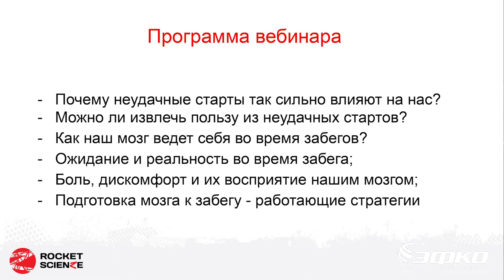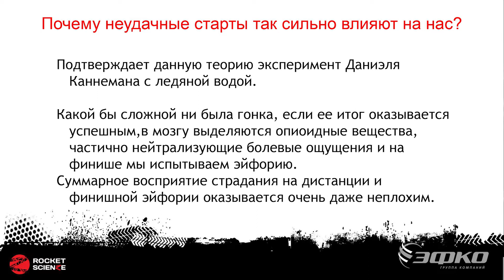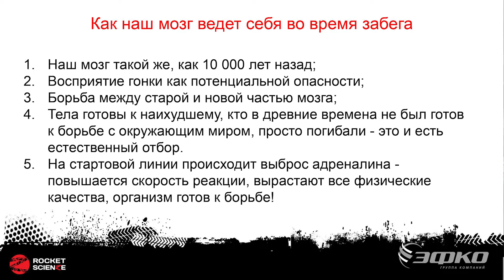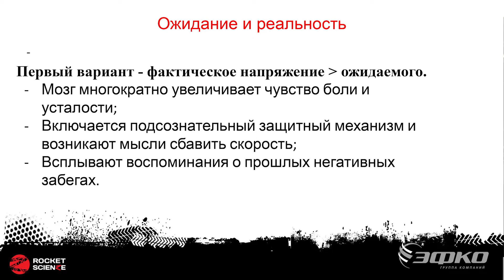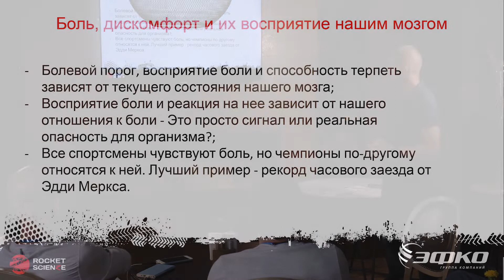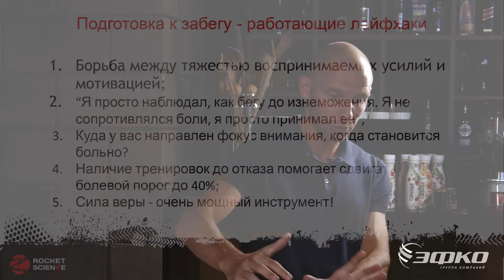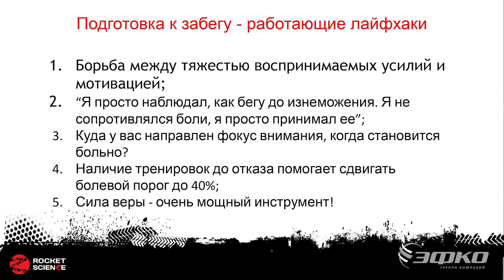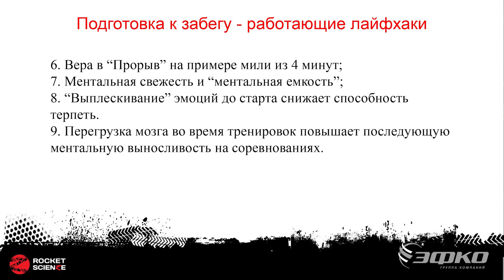Лекторий ЭФКО. «Психология выносливости: как мозг управляет вашим результатом?» – Евгений Пищалов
В гостях у ЭФКО в рамках спортивно-интеллектуального кемпа Biruch.Run побывал Евгений Пищалов, бегун, тренер и сооснователь беговой школы Rocket Scienze. Его воркшоп «Психология выносливости: как мозг управляет вашим результатом?» поможет вам узнать:

• Как противостоять утомлению и долго не уставать?
• Как эффективно вести психологическую борьбу с нарастающим желанием остановиться или замедлиться?
• Как на примере опыта бегунов научиться управлять своим мозгом и стать сильнее, упорнее и выносливее?

Тайм-коды:

00:25 Вопрос к аудитории: «Что такое выносливость?»
06:34 Что такое утомление?
13:53 Отношение к забегу: челлендж или угроза
17:37 Как наш мозг ведет себя во время забега?
24:40 После стартового выстрела
28:20 Середина дистанции
32:10 Сергей Иванов про роль ожиданий
37:21 Финишная часть дистанции
39:49 Болевой порог
48:42 Варианты мотивации
53:16 Фокус внимания
56:16 Сила веры vs сила воли от Юрия Строфилова (S10.Run)
59:39 Ментальная емкость и потенциал терпеть
1:02:25 Влияние негативных эмоций на способность терпеть. Обсуждение
1:11:07 Эффект эмоциональных перегрузок во время тренировок